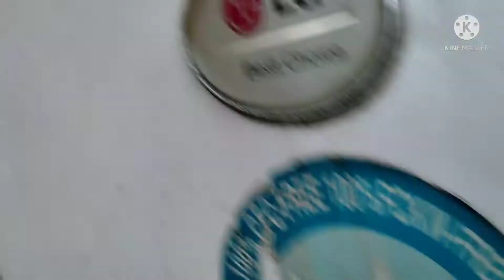my grandma house